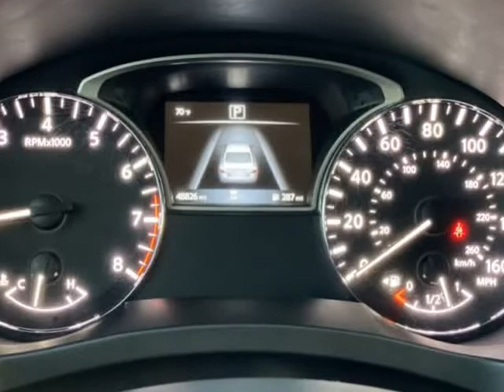2018 NISSAN ALTIMA 2.5 (Mesa, Arizona)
Caspian Auto Group
1059 W Main St
Mesa